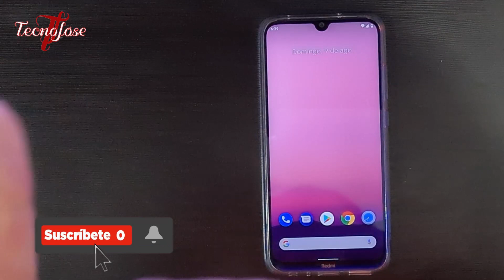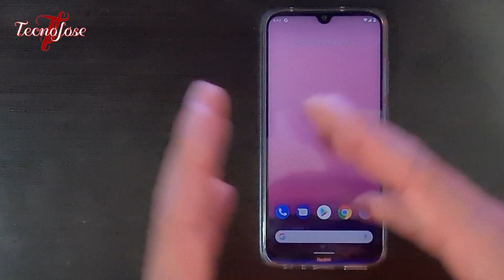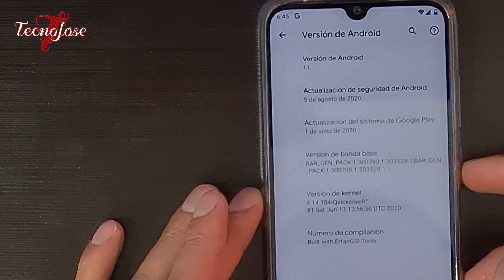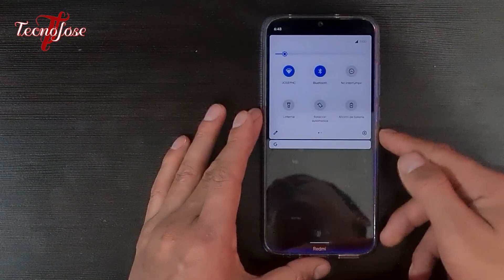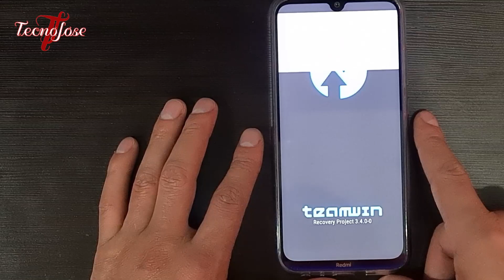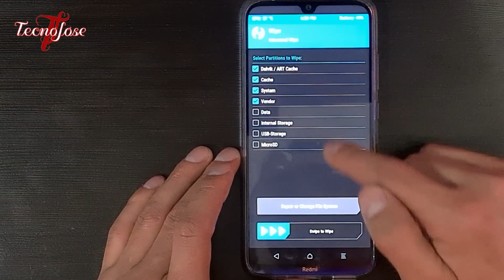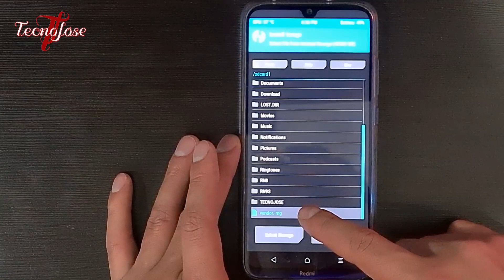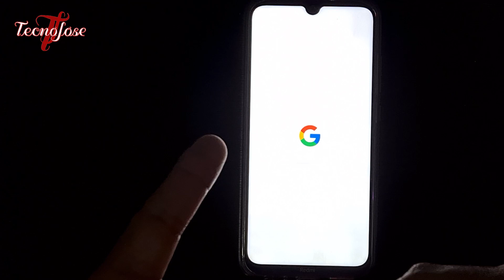INSTALAR Android 11 en REDMI NOTE 8 / OPINIONES PERSONALES E INSTALACIÓN ¿ SERA ESTABLE, FLUIDO? ..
Pequeña mirada a lo que es este port de ANDROID 11 para nuestro redmi note 8.  INSTALA, PRUEBA, DEJA TU OPINIÓN, Y SI NO LO INSTALAS POR QUE RAZÓN?